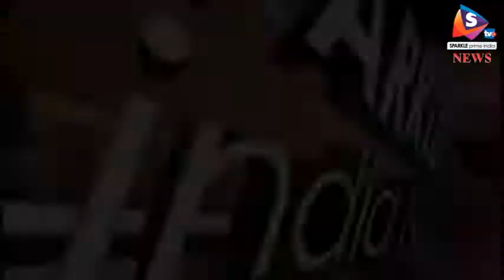एटीएम हैंग का आरोपी किया गिरफ्तार, सात सालों में हजारों वारदातों को दिया अंजाम